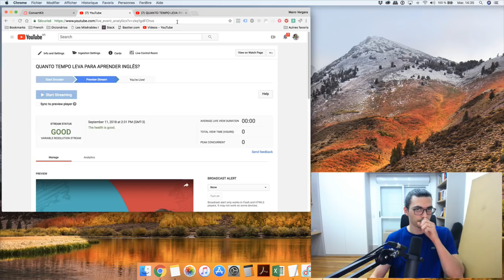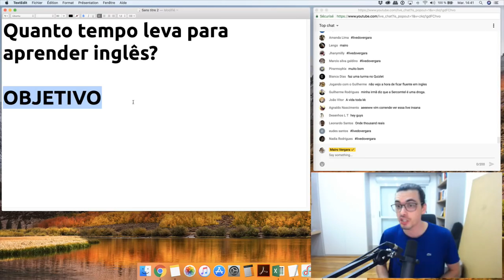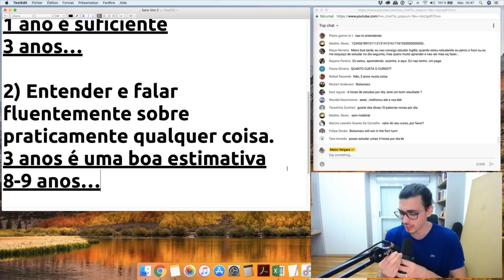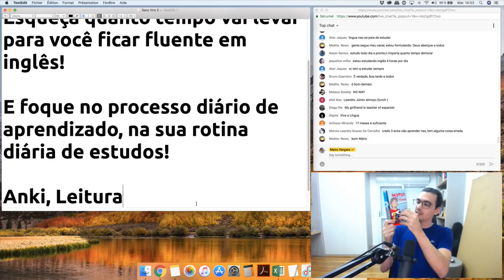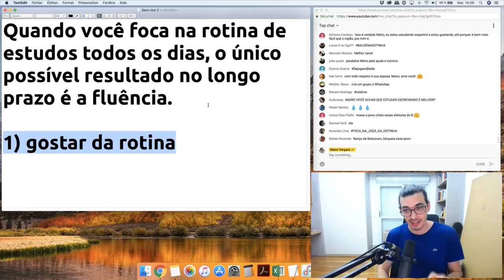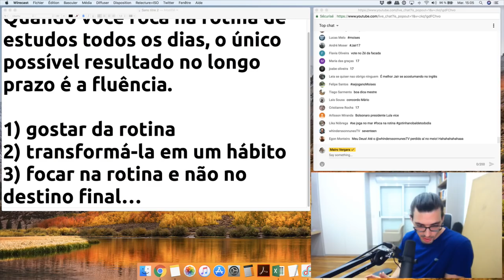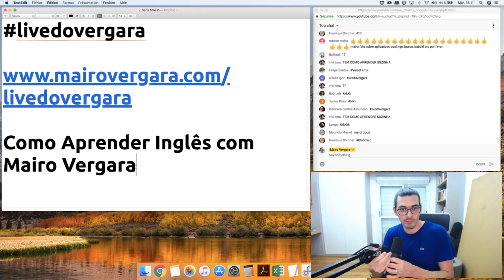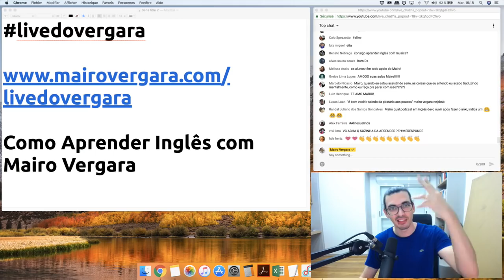QUANTO TEMPO LEVA PARA APRENDER INGLÊS?